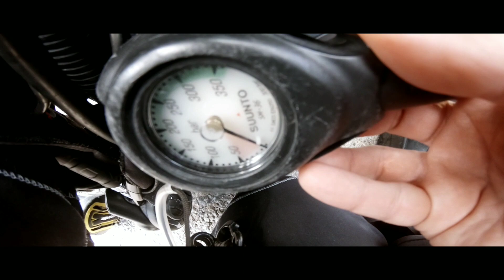🌊 Diving in Ghar Lapsi Caves - Malta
Ghar Lapsi is a beautiful dive site from a small bay with several reef and cave structures. The calm, shallow water makes this an excellent dive site for beginners. More experienced divers can explore the caves in the clear blue-green waters. The small cave system has several entry and exit spots. The inside is equally beautiful due to lighting conditions, rock formations and marine life